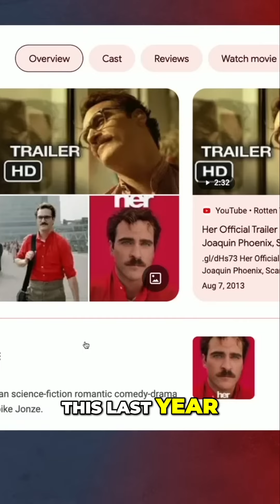The Impact of Artificial Intelligence in Entertainment Industry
Discover how artificial intelligence is revolutionizing the entertainment industry, from art to music and beyond. Explore the implications and possibilities of artificial intelligence in movies, media, and even amusement. Join the conversation and share your thoughts!